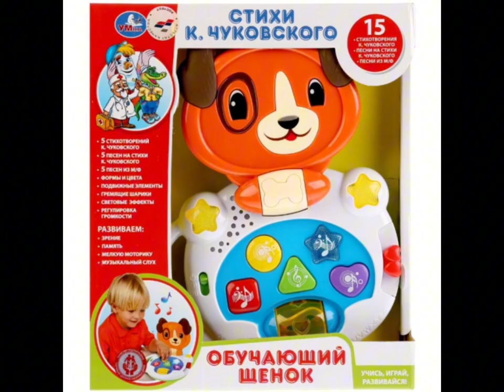List of puppy computers (or laptops)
Here is the list that i found searching on the internet. (sorry for my bad english)